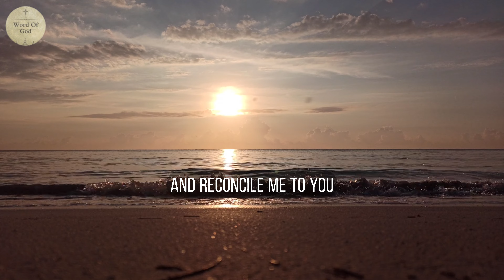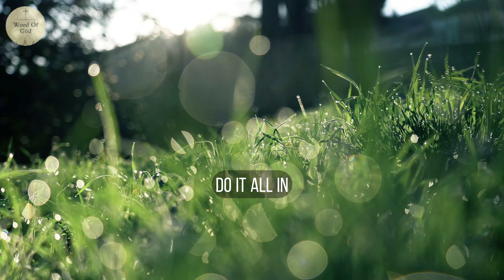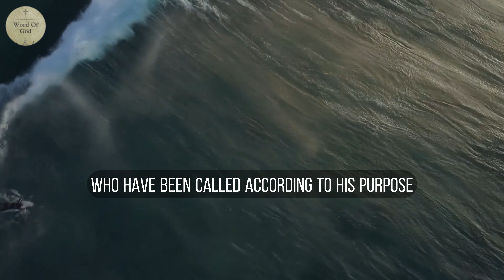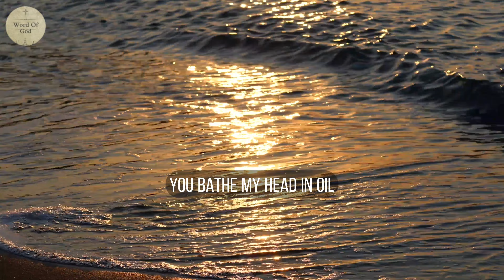Thanking God | Prayer to start your day with God | Jesus | Morning Prayer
Join us in this heartfelt prayer of gratitude as we acknowledge the sovereignty of our Heavenly Father. Through powerful Psalms and Scriptures, we express our thanksgiving, recognizing God's love, faithfulness, and the immeasurable depth of His love displayed through the sacrifice of His Son, Jesus Christ. As we navigate life's storms and calm seas, we find refuge and strength in our ever-present Father. We give thanks for the gift of salvation and the blessings of community and fellowship. Let us be inspired by the beauty of creation and trust in God's providence for our future. In times of trial, may we cling to His unfailing love and grace. This prayer reminds us to embrace gratitude, seek wisdom, and live a life that brings honor and glory to His name. Come and experience the transformative power of thanksgiving in this uplifting prayer.